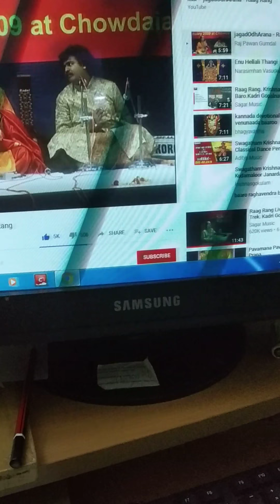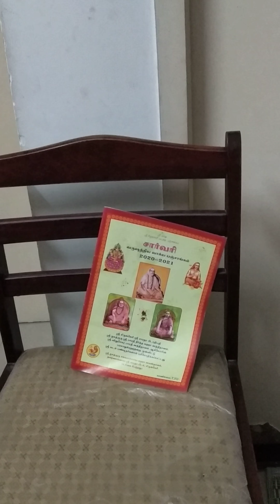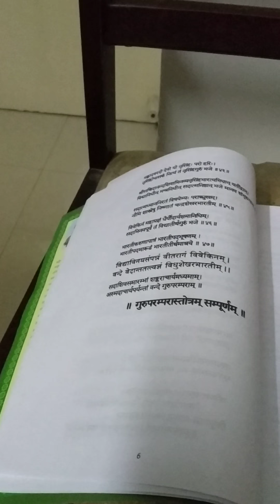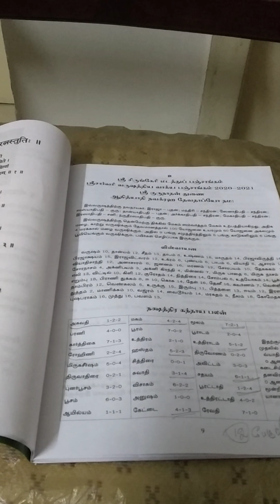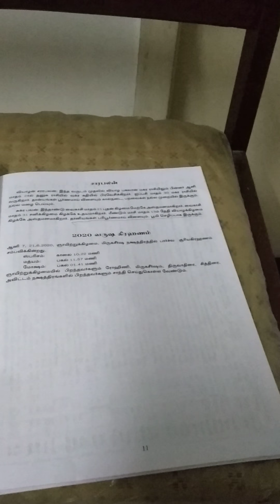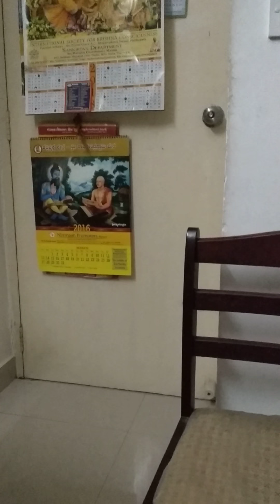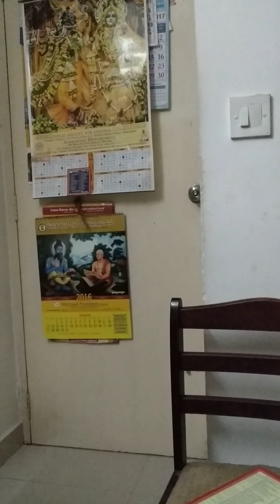25 March 2020